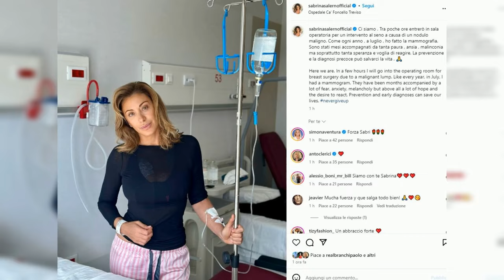SABRINA SALERNO: LA SUA BATTAGLIA CONTRO IL TUMORE AL SENO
Sabrina Salerno, celebre cantante e icona della musica italiana, ha recentemente affrontato una delle sfide più difficili della sua vita: la diagnosi di un tumore al seno. Dopo aver scoperto un nodulo maligno, l'artista ha subito un intervento di quadrantectomia lo scorso settembre. Questo intervento chirurgico ha comportato la rimozione di una parte della mammella, ma Sabrina ha affrontato la situazione con una straordinaria forza e determinazione. La sua storia inizia il 24 luglio, quando, mentre si preparava per partire per gli Stati Uniti per impegni professionali, ha ricevuto una chiamata dallospedale che le comunicava la necessità di un intervento urgente.

Nonostante il profondo sconforto iniziale, Sabrina ha scelto di non lasciarsi sopraffare dalla paura. In un'intervista, ha dichiarato di voler trasformare la sua esperienza in un'opportunità per sensibilizzare gli altri sull'importanza della prevenzione. "La prevenzione è la prima cura", ha affermato, sottolineando quanto sia fondamentale per tutti prendersi cura della propria salute. La cantante ha ricevuto un enorme sostegno dai suoi fan e dai colleghi, che le hanno inviato messaggi di incoraggiamento e affetto. Questo supporto l'ha aiutata a mantenere un atteggiamento positivo durante il percorso di cura.

Dopo l'intervento, Sabrina sta seguendo un programma di radioterapia, avendo evitato la chemioterapia. Tuttavia, è consapevole che la sua battaglia non è ancora finita. "Navigo a vista", ha detto, esprimendo la sua determinazione ad affrontare qualsiasi sfida futura, incluso il rischio di una mastectomia. La sua forza d'animo è evidente, e ha dichiarato che, se dovesse affrontare un'eventuale recidiva, non ne farebbe una tragedia. La sua reazione è un esempio di resilienza e positività, che ispira molti a non arrendersi di fronte alle avversità.

La malattia ha anche portato Sabrina a riflettere su chi siano i veri amici e sul valore delle relazioni. Ha notato come alcune persone si avvicinino per curiosità, mentre altri dimostrano un sincero interesse per il suo benessere. Inoltre, ha condiviso le sue preoccupazioni riguardo alla morte, esprimendo il desiderio che i suoi cari siano felici, anche in caso di una sua prematura dipartita. La sua forza e il suo ottimismo sono un faro di speranza per chiunque si trovi ad affrontare situazioni simili.